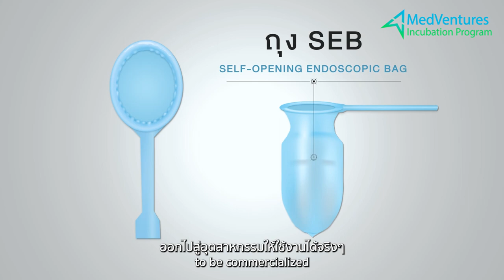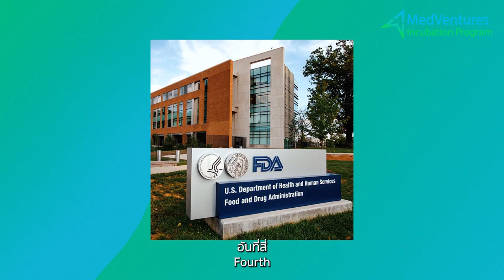MedVentures Incubation Program by The Chulalongkorn University Technology Center (UTC)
MedVentures Incubation Program สำหรับ MedTech Innovation ที่เข้มข้นที่สุดของไทย เร็ว ๆ นี้!

Chulalongkorn University Technology Center (UTC) พัฒนาโปรแกรมเพื่อสร้างนวัตกร และ ผู้ประกอบการด้าน Deep Tech ของไทยให้โลดแล่นในโลก MedTech Startup ได้อย่างแข็งแกร่ง

มาเรียนรู้และลงมือปฏิบัติจริง จากวิทยากรชั้นนำในไทยและต่างประเทศ กับ MedVentures Incubation Program ที่ Chulalongkorn University Technology Center (UTC) จัดร่วมกับ Sasin School of Management ได้ต้นแบบจาก Stanford Biodesign Program ที่ประสบความสำเร็จในการปั้น MedTech Startups มากว่า 20 ปี

รับบ่มเพาะ Medical Devices, Diagnostics, AI for Health, Digital Health Solutions

เปิดรับสมัคร  วันนี้ - 5 เมษายน 2021